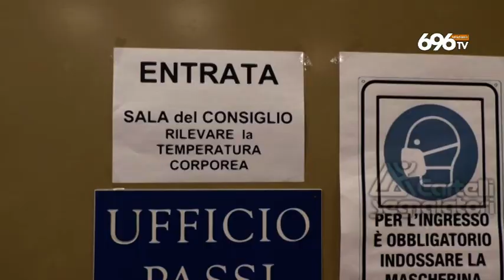Avellino, così è rinato l'ex gigante malato